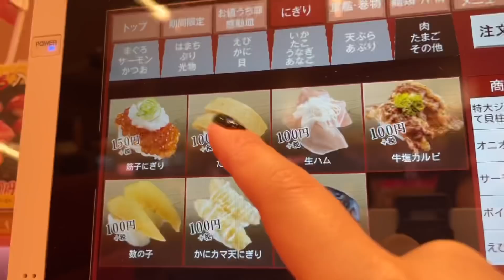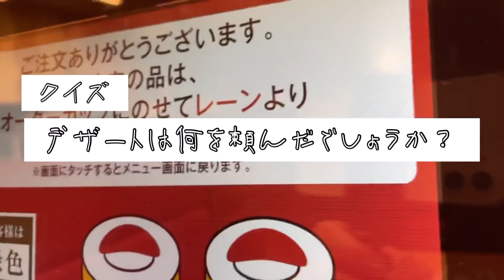【28歳OLぼっち飯】回転寿司の食べ放題は沼。【スシロー】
回転寿司ってほんとワクワクするよね。

冒頭でもあったけど私の回転寿司の頼み方って
最初に雪崩のようにウワァァアアアアアア！！！！って一気に注文するやり方。

昔から空腹が我慢できない子でした。
空腹で車乗ると5秒で酔うし、空腹だとすぐキレる。
空腹の時の自分と、ある程度お腹が満たされた時の自分
私の中に2人の私がいる気がする。

話を戻すと回転寿司では一気に頼んで一気に食べる派。
そして空腹だと自我を失うタイプ。

そんな私が前に新潟に帰省してた時
お母さんと弟(小6)で「萌も来たから贅沢にお寿司食べようか」ってウキウキで回転寿司に行った。
席に着いてお母さんと弟は先にトイレに行ったんだけど
私はもう空腹の限界で、2人の戻りを待たずして
大量に寿司を取って食べた。まだ2人とも席にすら座ってないのに。

戻ってきたお母さんが猛獣のごとく寿司を食べた私を見て
呆れる、そして激怒→私が逆ギレ→大喧嘩になるという
最悪の思い出があります。空腹怖い。
※この話では私に全責任があります

みんなは何のお寿司好き？

△いんすた moe_room0101
△ついったー moe72346688